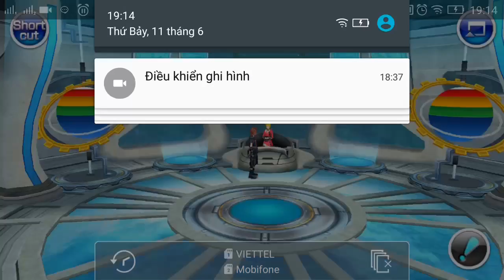Square Enix || Chaos Rings 3 || #13